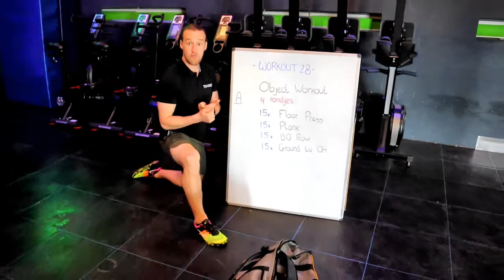Fit@Home Workout 28 Object Workout